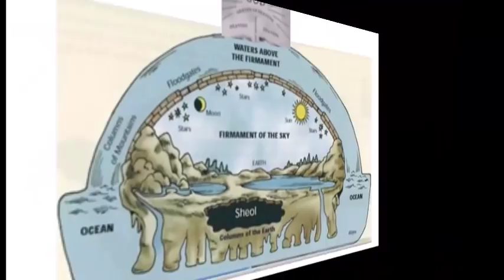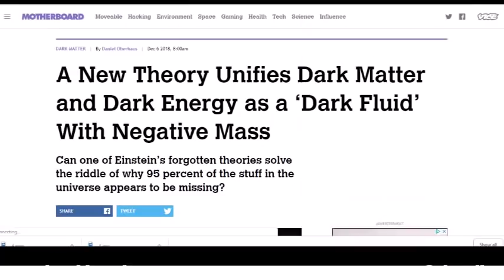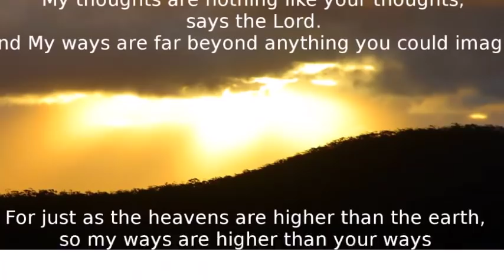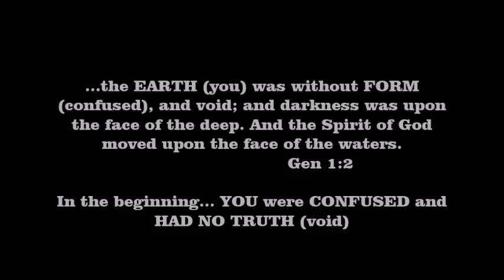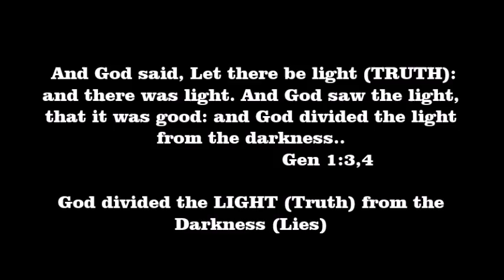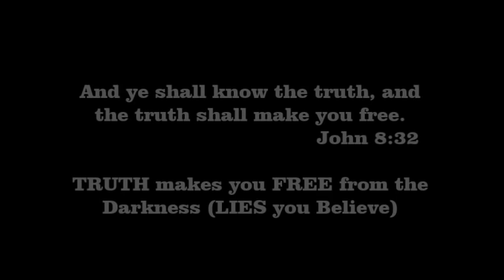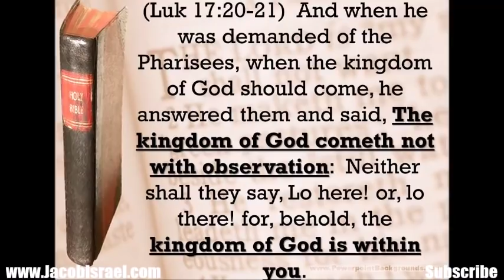SPACE is 95% Dark FLUID?! Were FLAT EARTHERS Right? Oxford Theory Turns Physics On it's Head